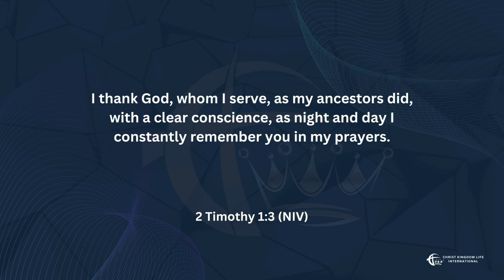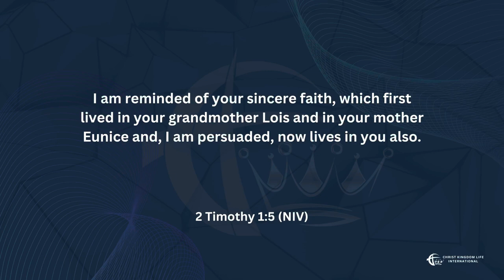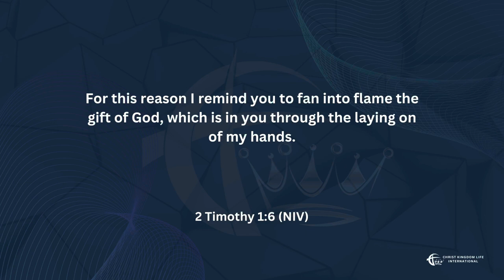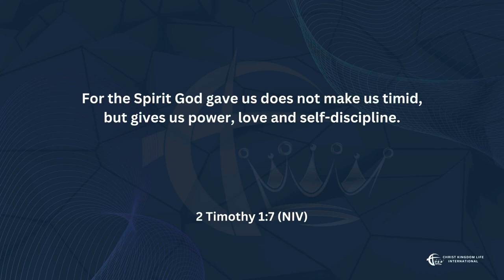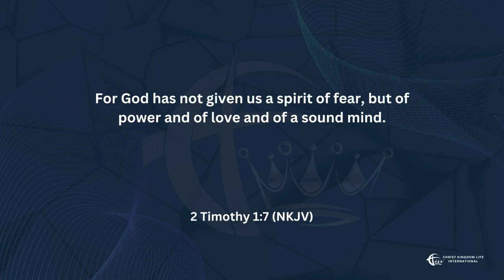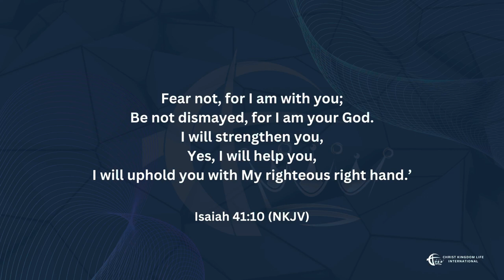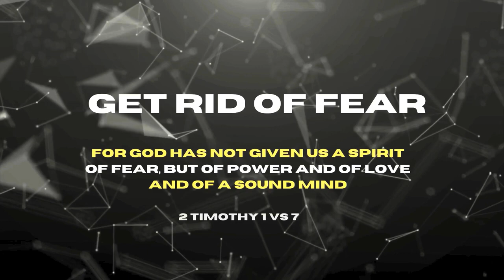Get Rid of Fear | Pastor Marcel